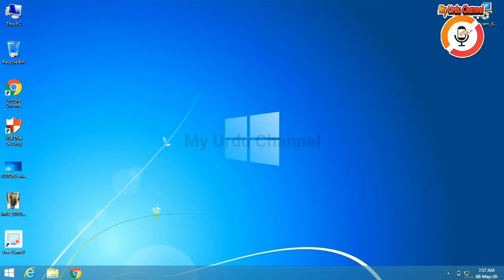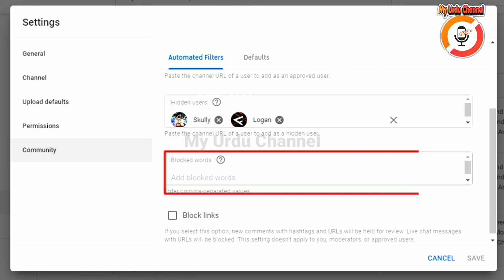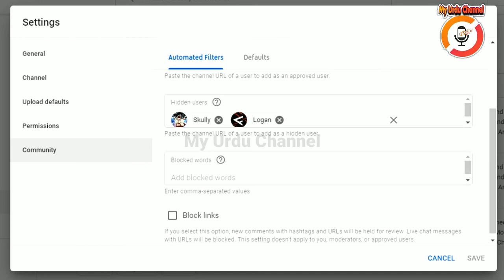How to Block Bad Comments On YouTube Videos Hide Comment In Hindi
How to block bad comments on YouTube Video | Block Bad Comments | Hide Abusing Words |

in this video i will show you how we can block bad comments on our youtube videos.

here is a video how we can check our channel watch time